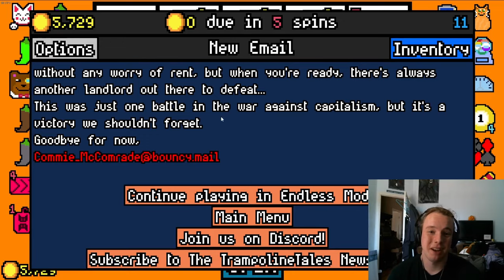MY BEST GEM RUN EVER!? | Luck be a Landlord